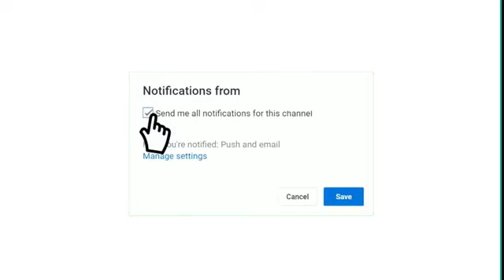موعد مباراة بايرن ميونخ و بوروسيا دورتموند الدوري الألماني